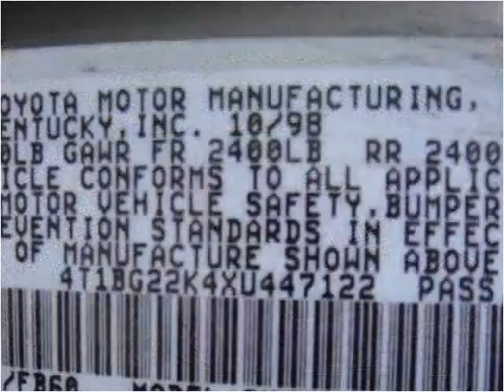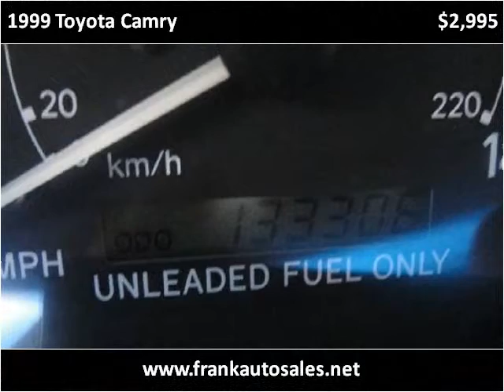1999 Toyota Camry Used Cars Hasbrouck Heights NJ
This 1999 Toyota Camry is available from Frank Auto Sales.